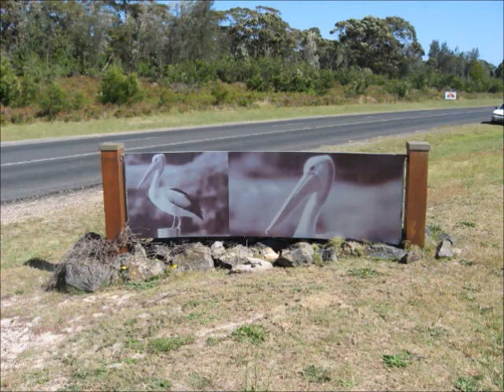Life Is not a flowercup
Be the Change and make change happen in YOUR life - Be Inspired To Do What You Need To Do To Achieve Your God Given Ambitions